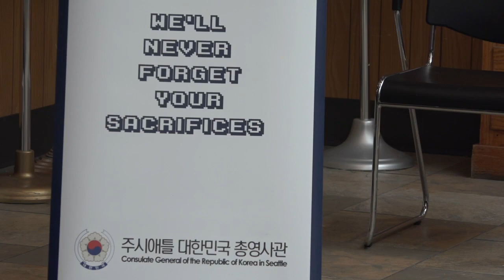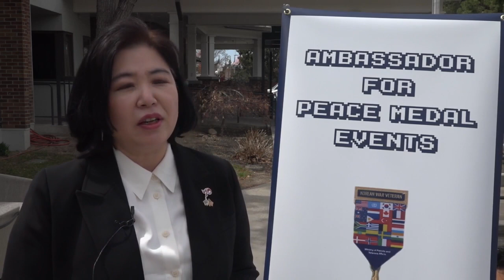Korean War veterans receive a prestigious medal from the Republic of Korea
Six Idaho veterans were presented with the Ambassador of Freedom Medal by the Consulate General of South Korea at the Idaho Veterans Home.